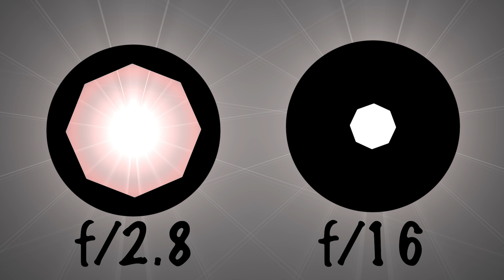Why F/Stop numbers are backwards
Why is it that a smaller number like f 1.2 is a larger aperture than a larger number like f16?

Amazon US

Small Stock or Product Photo Studio
PVC Backgrounds
T-Stand for Backdrops
Folding Table
LED Video/Photo lights
Gorilla Tape
Poster Boards (Pack of 25)
Inexpensive off Camera Flash with transmitter
Pro Speed Light at great price

*Full disclaimer I receive a small percentage of the sale generated by the use of this link, and it doesn't have to be the particular item listed*

✔︎Links to my best performing Stock Agencies

How to support Wollertz Photography